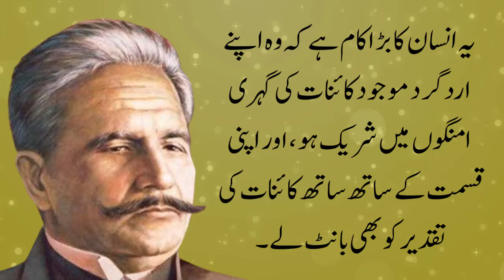Allama Iqbal Best Quotes In Urdu | Aqwal e Zareen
Explore the timeless wisdom of Allama Iqbal through our Urdu channel. Delve into his profound quotes on spirituality, nationalism, and human potential. Each quote is accompanied by insightful analysis, offering enlightenment and inspiration.